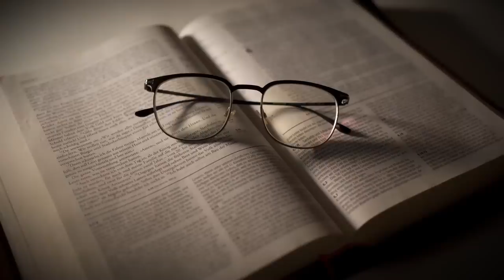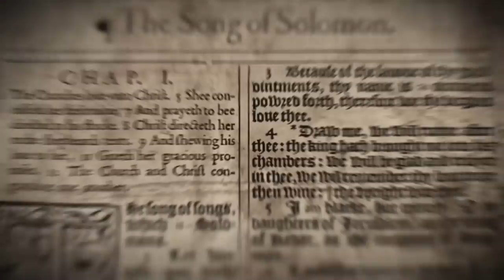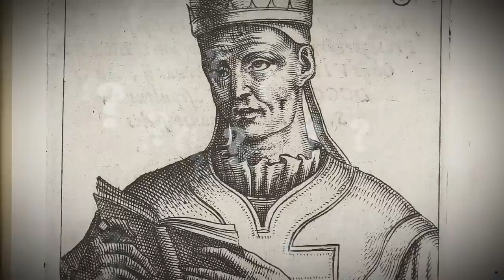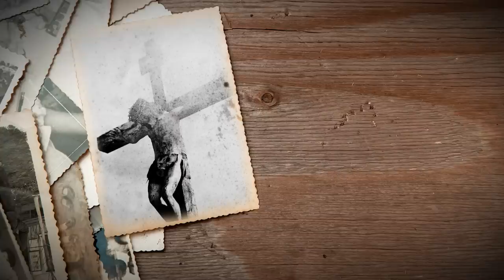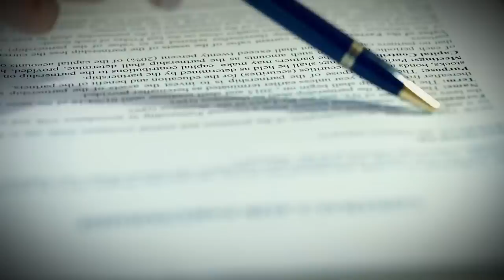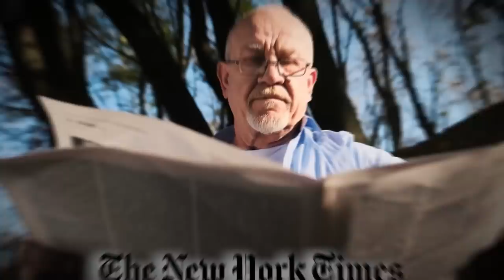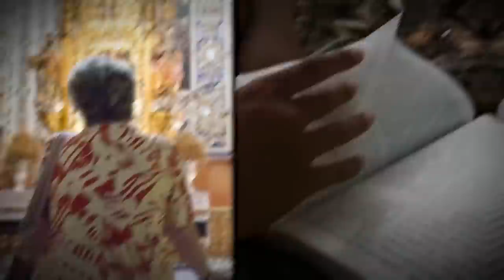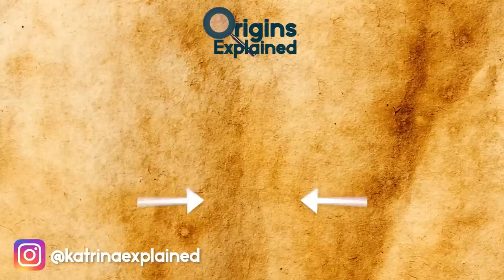Biggest Secrets The Vatican Doesn't Want You To Find Out